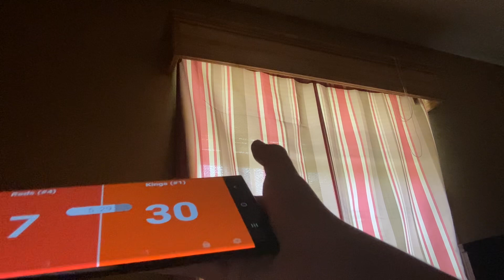(4) REDS @ (1) KINGS - GOOD GAME!